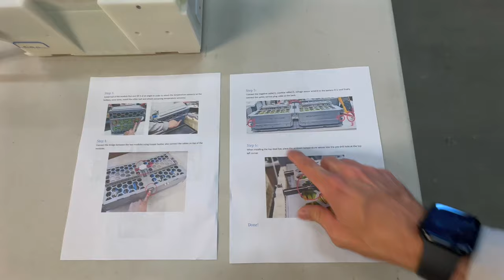Lets Get Salty! Overview of new Sodium Ion Battery from Nexpower Energy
Another great video from The Hybrid Guy. In this video we show and describe the new, latest and greatest sodium ion high voltage traction battery for Toyota hybrid vehicles.

We discuss the technology, we also talk about Tesla, battery manufacturer CATL and much more in the world of hybrid and electric vehicles.

Timeline:
0:00 - Hybrid Guy Intro Page
0:04 - What this video is about
0:58 - Hybrid Guy Intro Music
1:12 -  Brief history of Nexpower
4:30  - Temperature Range
6:18 -  Broad Voltage Range
7:36 - Cost Effectiveness
9:33 - Durable wire harness
11:04 - Internally soldered cells
12:19 - Easy Installation
13:38 - Versatile Cell Sourcing
14:32 - Why Sodium Ion? Tesla and CATL
18:16 - Battery walk around
20:26 - What is my take on the battery?
24:56 - Wrap up and thank you
25:52 - Outro

Fluke 88-5 Kit
Tekton 1/4" in-lb torque wrench
Bus Bars and Nuts
Makita 18V Impact driver
Automotive pick set
Socket Set
OR if you want to skip the "hard stuff" and get straight to upgrading your battery, it is time to "go sodium" and get your upgrade